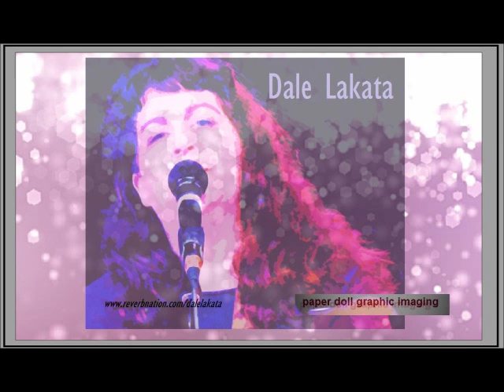heroes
dedicated to one of my favorite rock and roll heroes David Bowie.
lyrics and music by  David Bowie. vocals guitar, keyboards percussion by Dale Lakata. video from archives of Bluebird Productions.